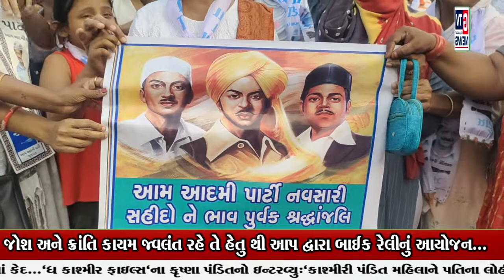નવસારી:- જોશ અને ક્રાંતિ કાયમ જ્વલંત રહે તે હેતુ થી આપ દ્વારા બાઈક રેલીનું આયોજન...|| GTV_GUJARAT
નવસારી:- જોશ અને ક્રાંતિ કાયમ જ્વલંત રહે તે હેતુ થી આપ દ્વારા બાઈક રેલીનું આયોજન...|| GTV_GUJARAT_NEWS